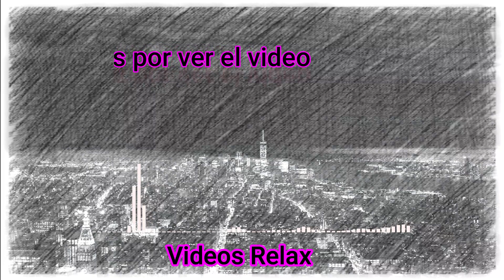🎼 Free Vlog//Musica CORPORATIVA #11//(No copyright Music)🎼Atlantis by Scandinavianz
Videoclip musical con temática corporativa sin copyright. Lo puedes reutilizar para cualquiera de sus proyectos.Solo necesitas dar crédito al autor de la pieza.

👇👇👇DALE CREDITO AL AUTOR//copia y pega 👇👇👇
AUDIO:
Autor:Scandinavianz
Titulo:Atlantis

🚫👉Descargo de responsabilidades: Este canal solo intenta divulgar y expandir música sin copyright , no desea en ningún momento romper las copyright de ningún autor . Si algún autor ve estos derechos rotos rogamos se pongan en contacto con nosotros por redes sociales o correo electrónico.Se puede subsanar esto borrando o dando los beneficios del copyright a sus legítimos dueños.👈🚫